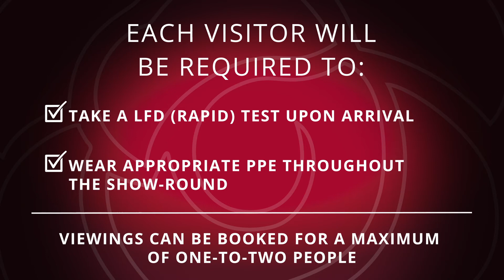Viewing a Home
Here at B&M Care, we recognise that choosing a care home for a loved one is not only a significant decision, but one that can more-often-than-not be difficult to navigate. From prioritising demands to evaluating the affordability of care, nothing is more affirming than seeing the product or service that you are investing in.

With this, B&M Care continues to offer in-person viewings to prospective clients. A show round can be booked in any one of our homes for a maximum of one or two people (e.g. the person making the enquiry, as well as their loved one).